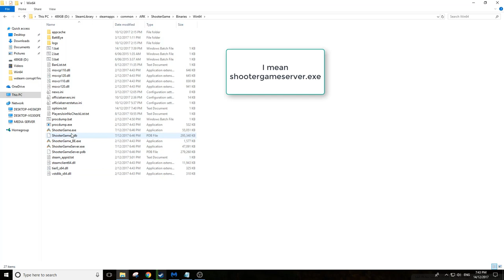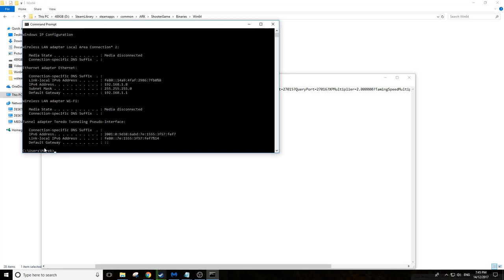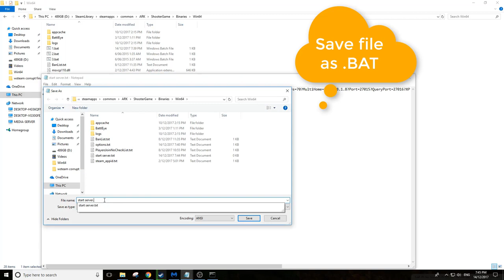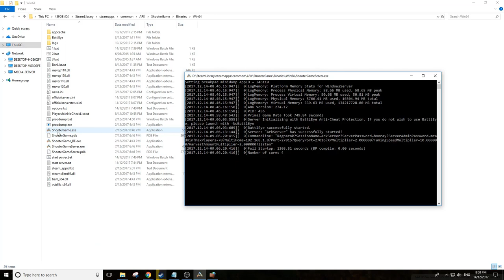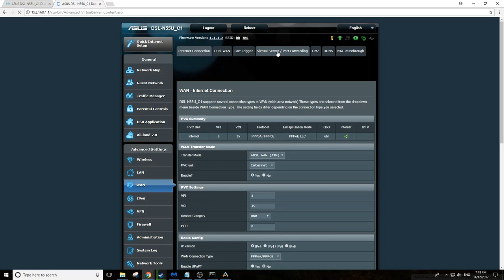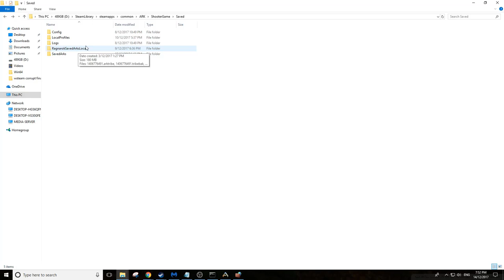Start Dedicated ARK LAN Server Dummies Guide + Port Forwarding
start ShooterGameServer.exe "Ragnarok?SessionName=ArkServer?ServerPassword=hooray?ServerAdminPassword=mradmin?MaxPlayers=70?MultiHome=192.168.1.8(should be your ip^_^)?Port=27015?QueryPort=27016?XPMultiplier=2.000000?TamingSpeedMultiplier=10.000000?HarvestAmountMultiplier=2.000000?listen"
exit.

A quick guide on how to setup a dedicated ark server on the your machine and play. Including what ports you need to forward for internet play.

Setup a batch file to start ShooterGameServer.exe and edit the line at the very top of this description to include options you would like to turn on.

Always check your anti virus , windows firewall and router/modem config to determine if ports are forwarding correctly.

goodluck ,comments for helps